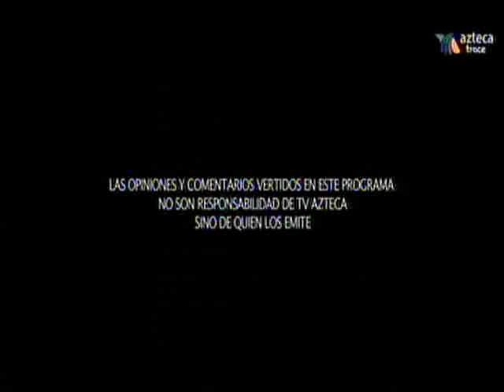Entrevista a Enrique Ochoa en el programa "Otras Historias" con Sabina Berman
Entrevista a Enrique Ochoa en el programa "Otras Historias" con Sabina Berman por el canal 13. Jueves 6 de octubre del 2016